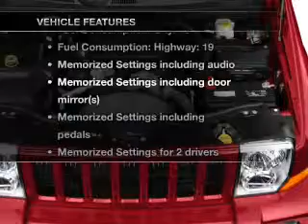2006 Jeep Commander - Bedford OH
Year: 2006
Make: Jeep
Model: Commander
Trim: Limited
Engine: 5.7 liter 8 cylinder 16 valve
Transmission: Automatic
Color: Inferno Red Crystal Pearl
Mileage: 59433
Address:
333 Broadway Ave